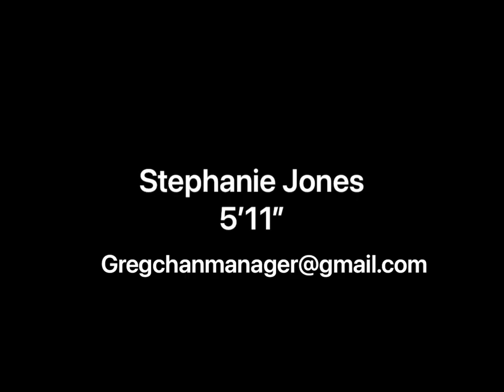Stephanie Jones, 5'11" Chicago. For Real NYC.